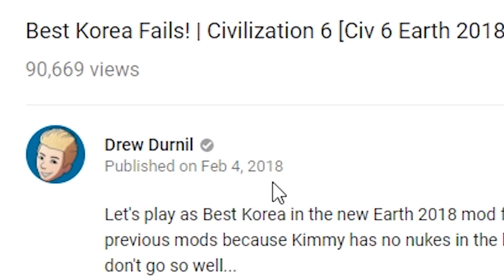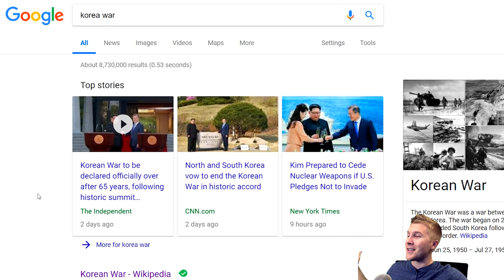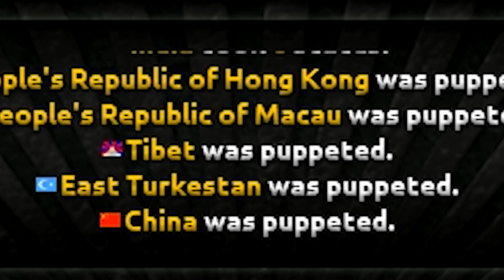North Korea & South Korea United! | Hearts of Iron 4 [HOI4 Modern Day]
What if North Korea and South Korea united in the modern day mod for HOI4? After Daddy Kim watched one of my videos 2 month ago (for close to 3 minutes), we now have peace in the Korean Peninsula. You're welcome Earth. Now let's see what would have if they unified into just one nation.

Patreon Super Supporters: Callum Smith, Matthew Rembish, Tyler, SwissAargau,, Co Anthony, Jens the Luvdisc, TheUnusualArt, Damien P, Lauri Ketola, Sam Thomas, Hymenbuster1, Astrakonix, Elphie C, Whion, Kirby, Elijahsenpai, Jungkook's Bae, Matthew Ellis, Ruserification, Matthew King, FurryCruz, Shawn Spellman, Jake Paul is my Daddy, Leather Daddy Lenin, Franco is T H I C C, Tyler, Jason Wright,